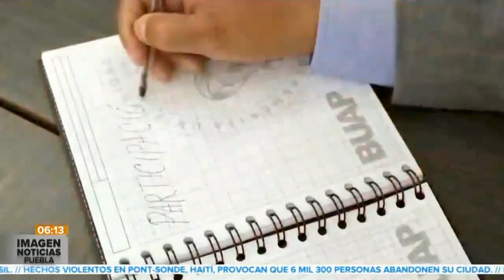Informe Lilia Cedillo || Noticias con Juan Carlos Valerio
Entérate || La Rectora de la Benemérita Universidad Autónoma de Puebla, la Dra. Lilia Cedillo Ramírez, presentó su Tercer Informe de Labores. 📚📈📊